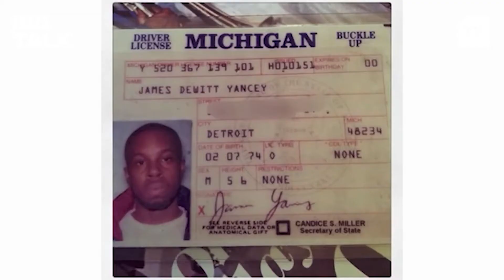Transcending Boundaries With Music | Big Talk With Adi AVG | OriginTV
Mumbai-based musician - Adi AVG just launched his latest track 'Rain Girl', a hip hop spin on retro Bollywood music. The new release features bits from iconic hits like 'Ek Ladki Bheegi Bhaagi Si' and combines it with Adi's power-packed verses and his slick video performance. In case you're wondering, check it out here. You're welcome.

In this episode of Big Talk, Adi shares his story of growing up with a family of 16, and how he really isn't popping bottles but saving money for studio sessions in NYC (Mental note: Don't listen to fake artists creating a glamorous, albeit skewed image in your mind, okay?).

Love the video...you will DIG our content!

See you there homie!